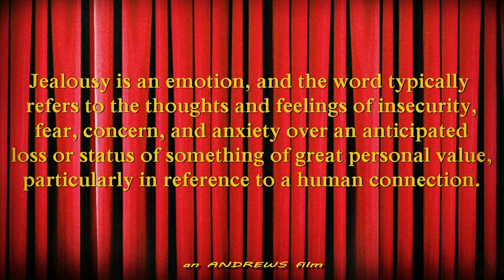Jealous Heart By String Of Pearls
Jealousy is an emotion, and the word typically refers to the thoughts and feelings of insecurity, fear, concern, and anxiety over an anticipated loss or status of something of great personal value, particularly in reference to a human connection.